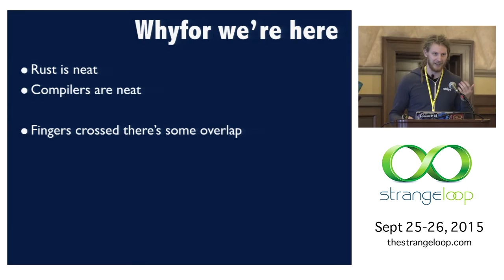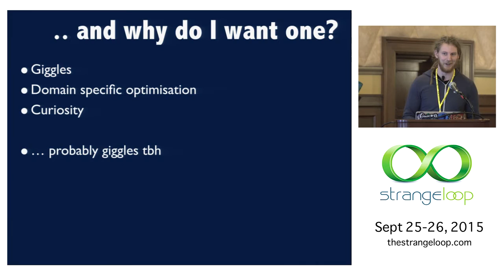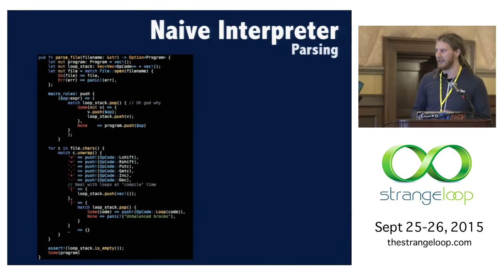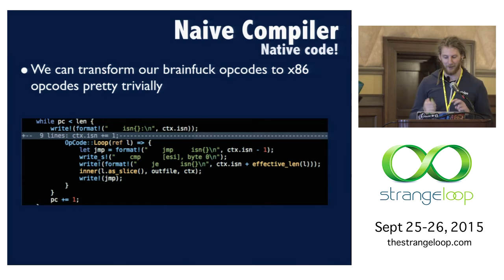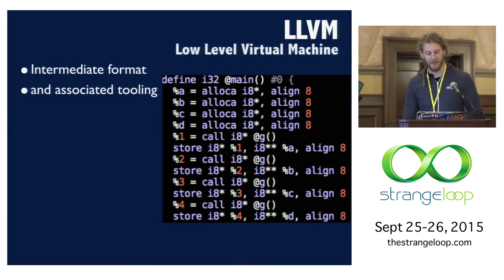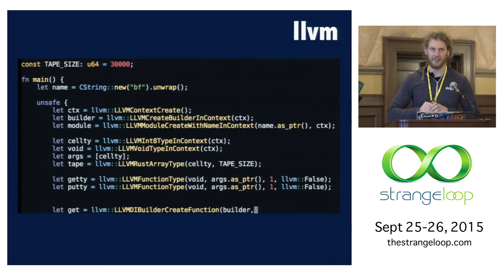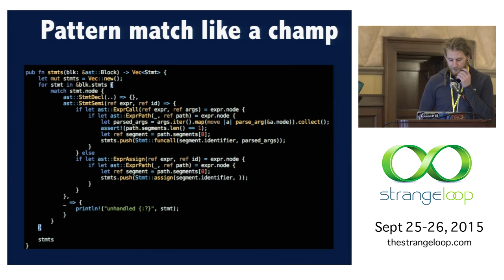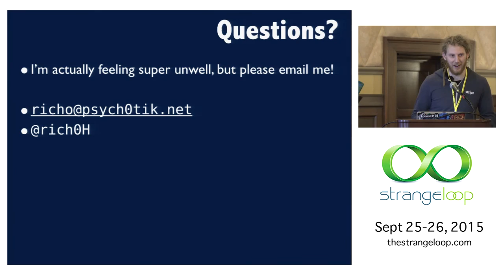"rustc in userland" by Richo Healey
A neat feature of rust's compiler architecture is that all of it's internals are present in a rustc install- meaning that unlike nearly any other AOT compiled language, you get all the machinery to parse source code, transform, and emit object files from userland code. This offers you a lot of scope for implementing two types of tools that traditionally have had little language/standard library support: Static analysis tools, and compilers.

This talk will dive into the machinery that rust offers you to do this, as a side effect of the compiler's modularity. Covered will be writing a simple static analyser (distinct from the macro, and compiler plugin infrastructure); which is unfortunately rust specific and comparitively uninteresting. Following up, we'll demonstrate how to write Rust programs that excercise the Rust codegen machinery at runtime, to implement a simple LISP that emits native objects using rust's packaging machinery. Finally we'll dive into some more platform specific hacks that can be used to fake out a JIT compiler using these techniques.

Richo Healey
STRIPE

Richo likes his ducks flat and his instruction sets reduced. Currently a Security Engineer at Stripe, richo's disdain for computers has been fueled by his career across security, distributed systems, operations and development. At night, he dons a scarf (capes are so last year) and writes open source code to distract him from security research.